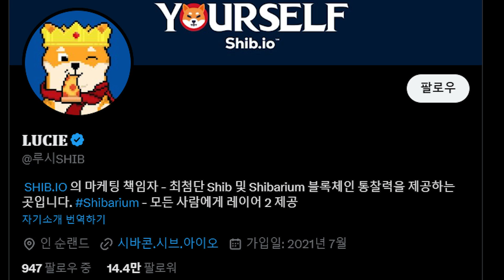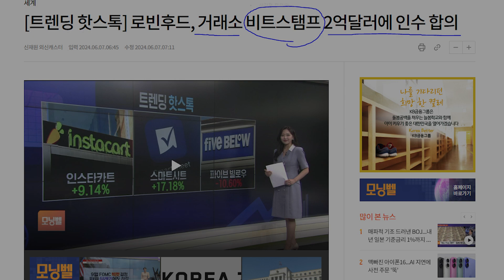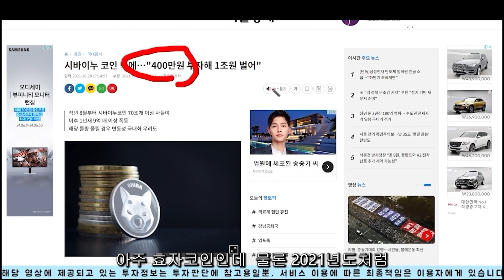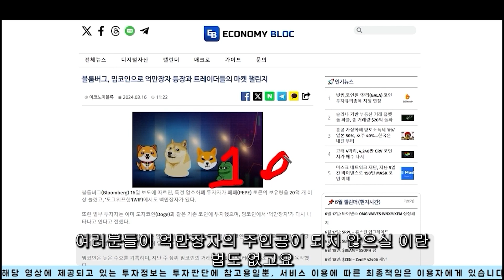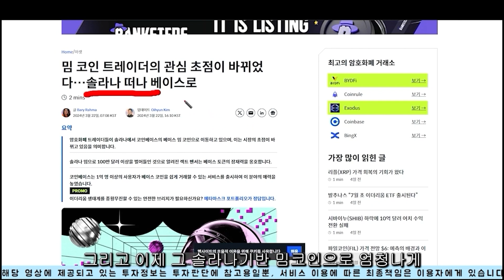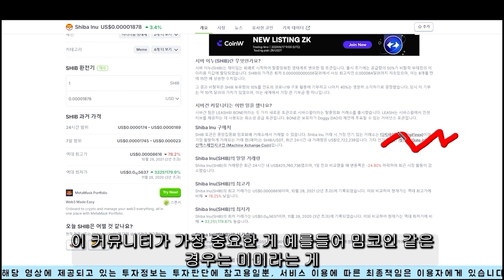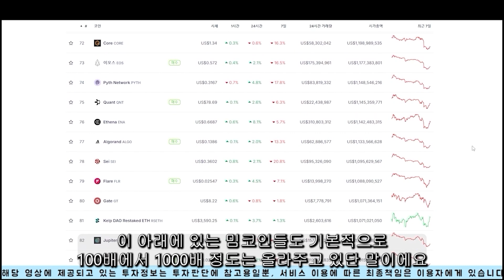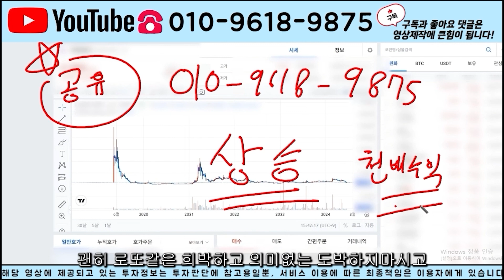[ 시바이누코인 ] 긴급! 드디어 1달러의 꿈이 성공? 24년에 신흥부자 여러명 탄생시킵니다!